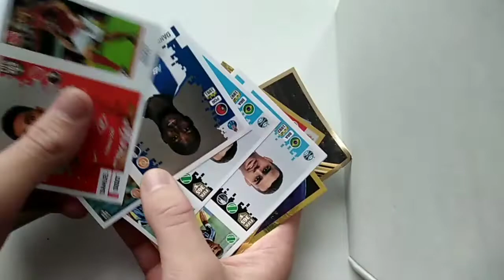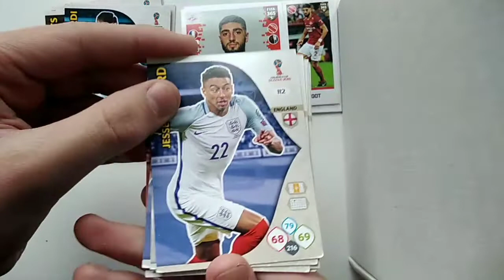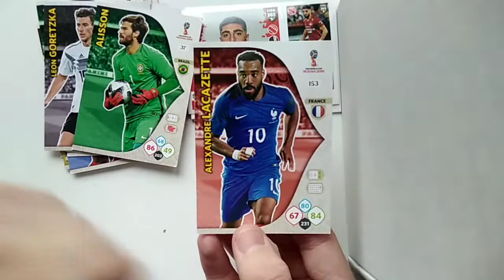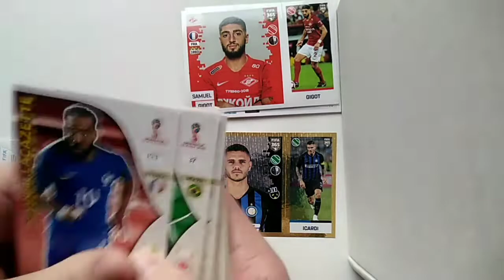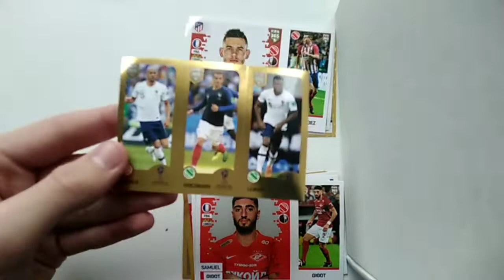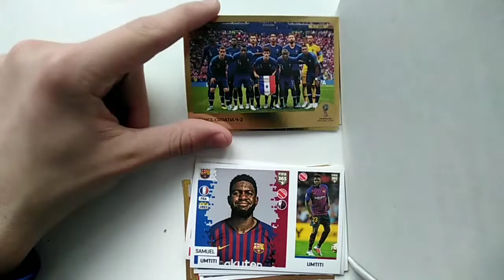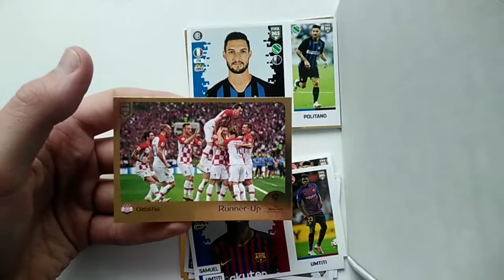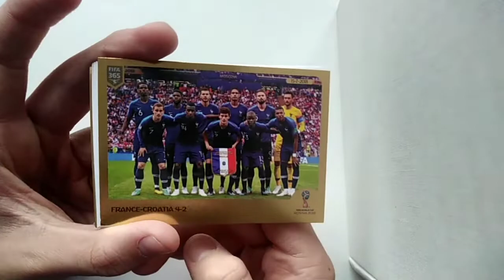Opět skvělé samolepky 😱😱 Samolepky FIFA 365 2018